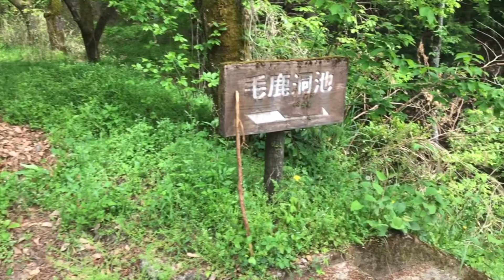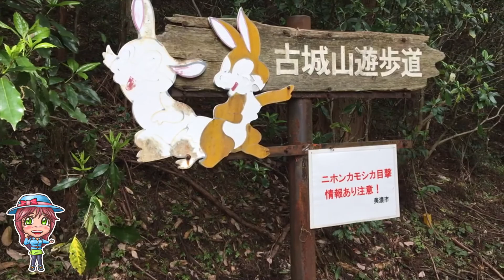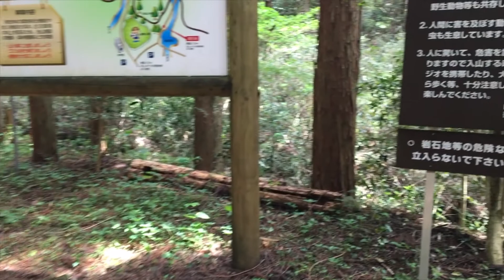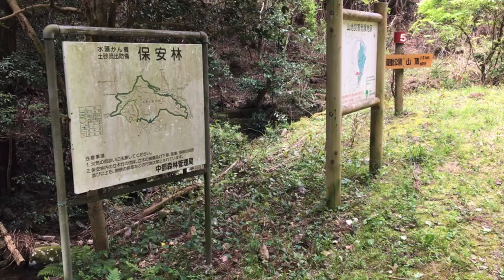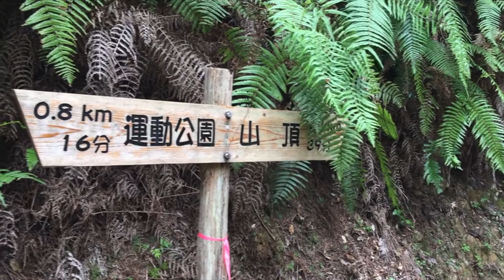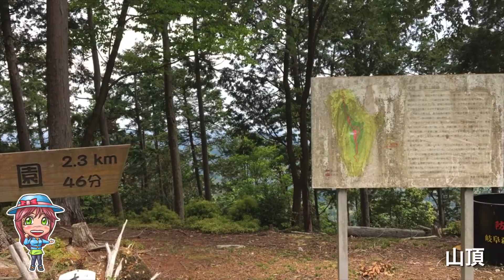【里山藪山10分登山】朝の散歩にちょうどイイ 古城山【岐阜県美濃市】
初心者向けの山紹介を10分間にまとめて、空撮映像と共にお届けします。
・空撮条件(目視外飛行許可済  高度150m以下 人家の密集地域外)
・出典：国土地理院発行地形図　国土地理院撮影の空中写真　編集加工有り